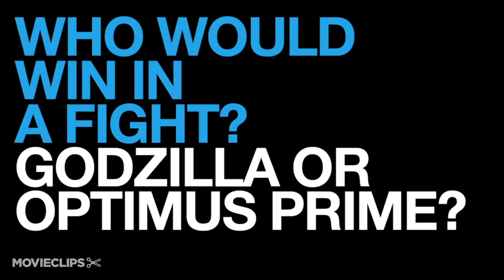Godzilla On Set Photos (2014) - Bryan Cranston Movie HD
A giant radioactive monster called Godzilla awakens from its slumber to wreak destruction on its creators.

Director:
Gareth Edwards

Kenji Okuhira
Yoshimitsu Banno